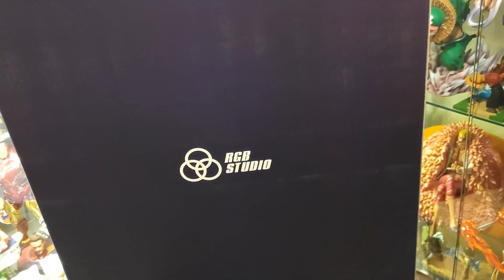Unbox RGB Studio - Kid Goku (Scale 1/2)